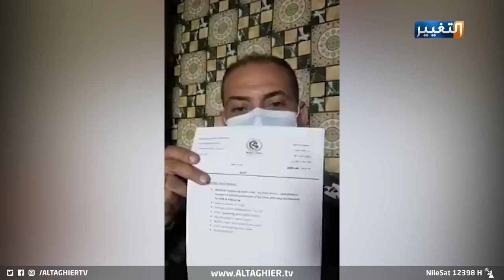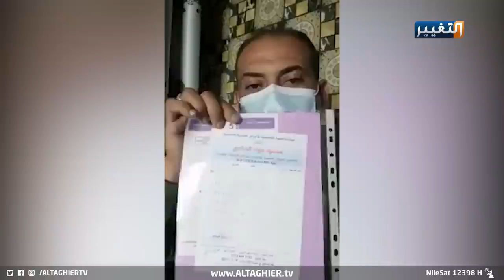شاهد مقدم مصاب بكورونا ينشر الفايروس في البصرة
شاهد  مناشدة مقدم مصاب بكورونا  ينشر الفايروس في البصرة